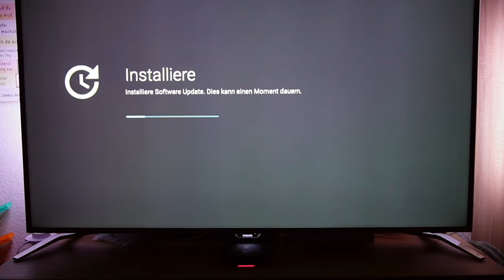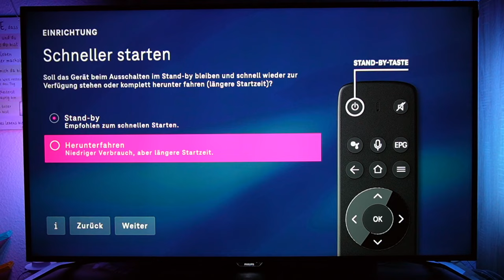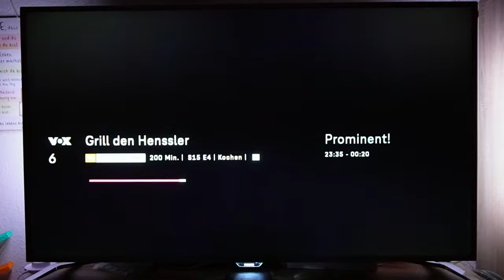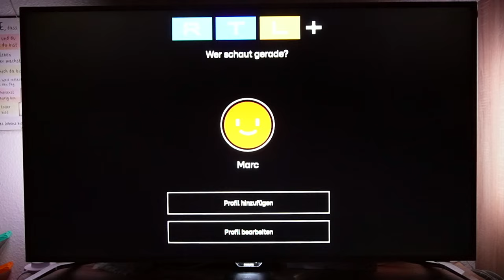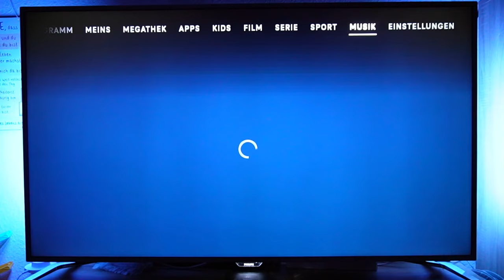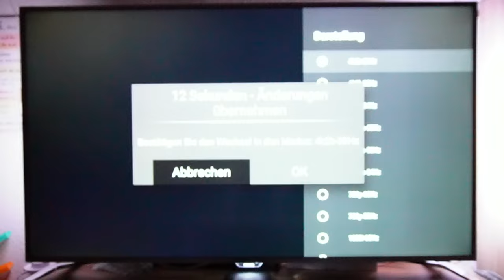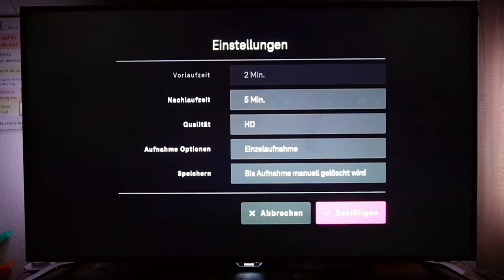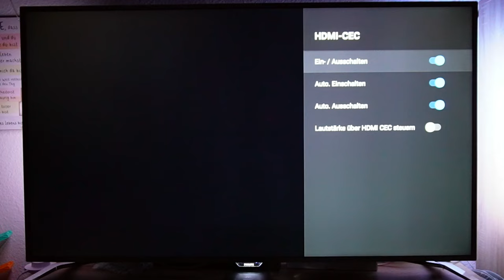MagentaTV One - erste Schritte - Einrichtung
Hi und Hallo,
hier ist mein neues Video zum Thema erste Schritte, also die Einrichtung zum neuen MagentaTV One der Telekom. Ich bitte die Bildqualität zu entschuldigen, ich bin nach wie vor noch ein wenig am probieren ;-)
Zur Info, das Video wurde bereits vor einigen Wochen gedreht, sodass ggf. der Software-Stand nicht mehr aktuell ist.